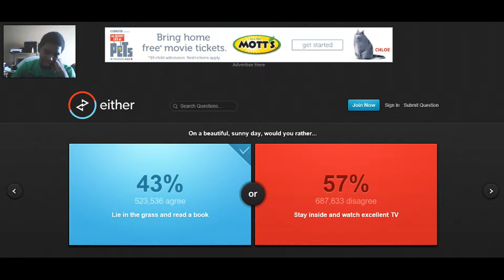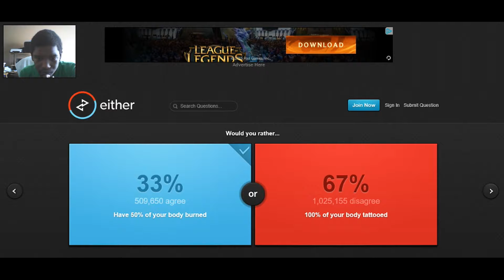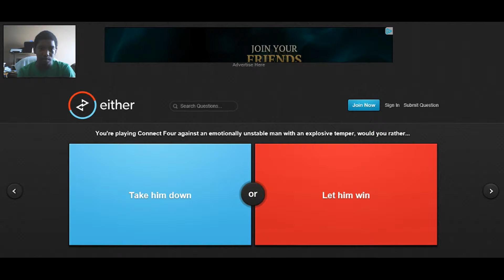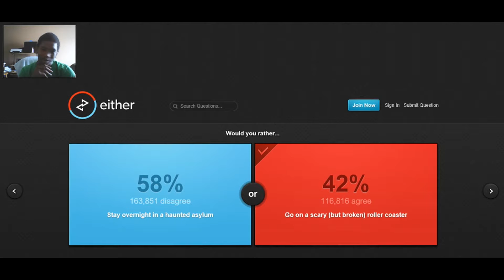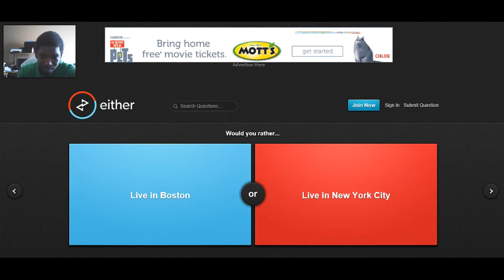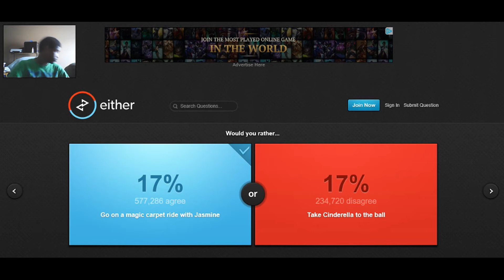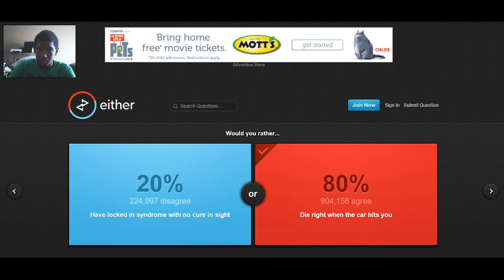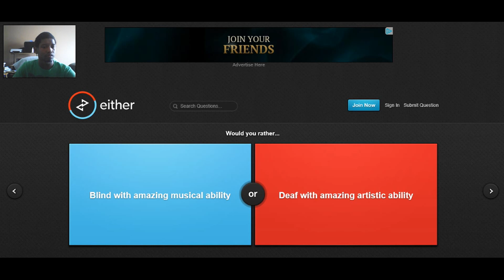DONT WEAR HEADPHONES WHILE WATCHING THIS RJ Plays either.io:would you rather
Keep your volume down